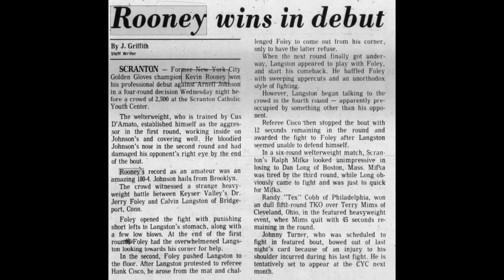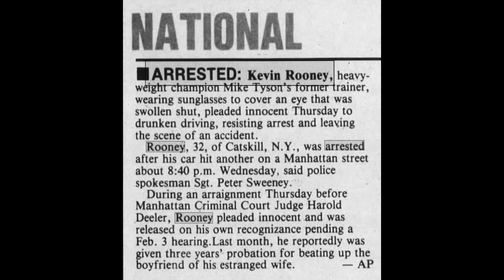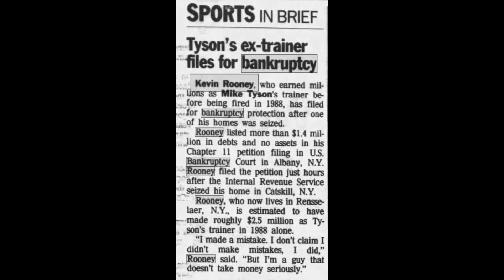Kevin Rooney - The Tale of Tyson's Trainer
Born in Staten Island, New York, Rooney faced early challenges with alcoholic parents and a turbulent home life. However, he found solace in boxing, quickly rising through the ranks to become a promising amateur fighter. Under the guidance of legendary trainer Cus D'Amato, Rooney turned pro and embarked on a career that would see him face off against champions like Davey Moore and Alexis Arguello.

Rooney's career reached its pinnacle when he became the head trainer for Mike Tyson, guiding him to become the youngest heavyweight champion in history. However, Rooney's battles outside the ring, particularly with alcohol, would ultimately lead to the downfall of his marriage and his career as a trainer.